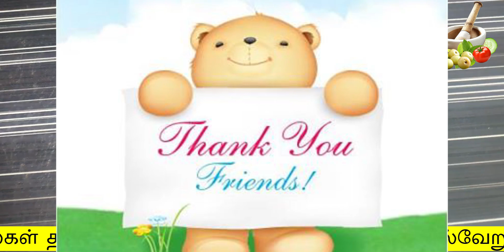இந்த ஒரு Bowl முகத்தை வெள்ளையாக்கும் | white skin tips in tamil | beauty tips in tamil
இந்த ஒரு Bowl முகத்தை  வெள்ளையாக்கும்
white skin tips in tamil

Hello Friends,